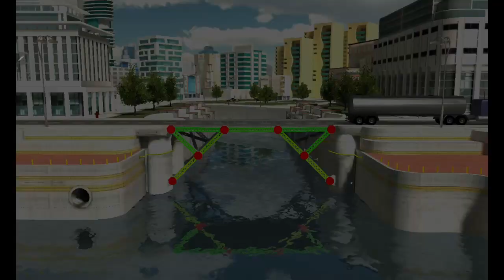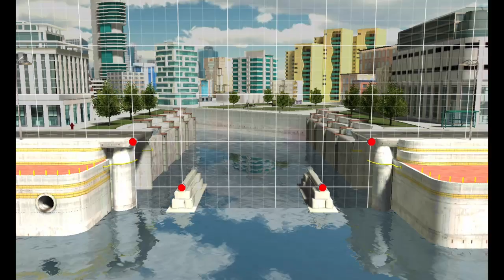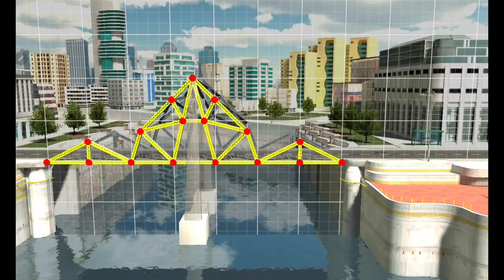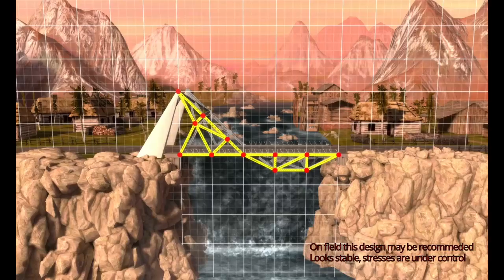Bridge builder part 1 to 10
As a civil Engineer my friends suggest me to play this game and ask me to complete all bridges with 3 star only without fail

I like the game and played via my Samsung Galaxy Tab S6 lite.
As a Civil Engineer every one i recommended this game to play, fun with the smart work